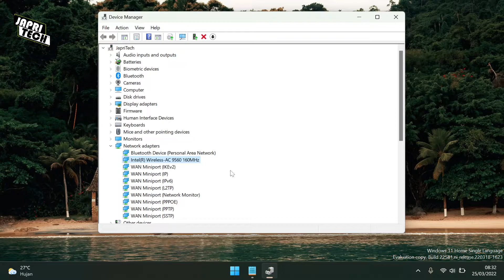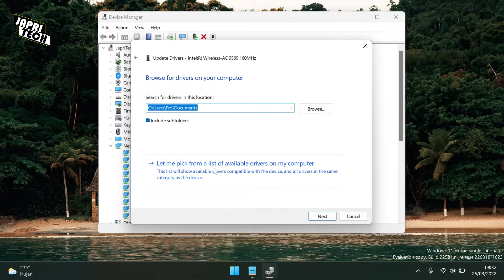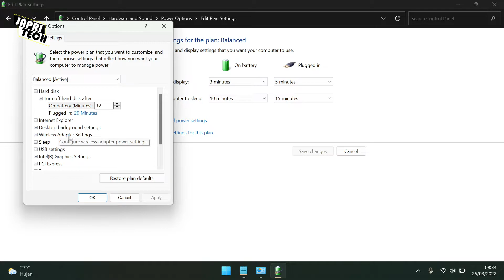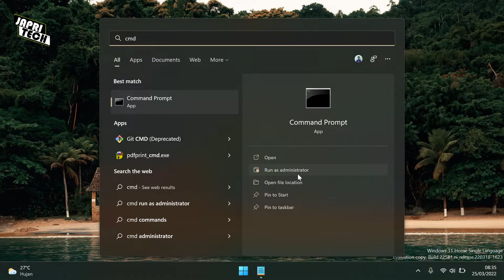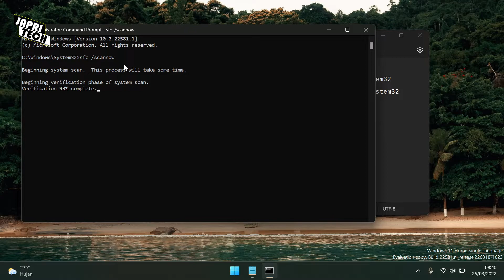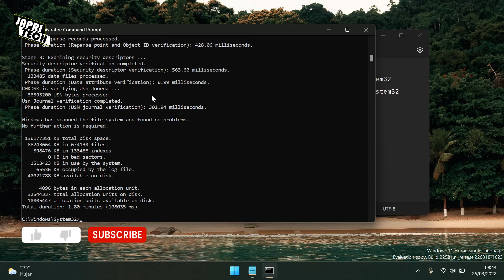Wifi Windows 11 Sering Terputus? Ini Solusinya!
Wi-Fi terputus atau Internet tidak berfungsi setelah pembaruan windows 11? Anda tidak sendirian, beberapa pengguna melaporkan, mengalami koneksi WiFi yang lambat atau Windows 11 wifi not working setelah tidur. Ada beberapa penyebab mendasar yang menyebabkan masalah saat menyambungkan ke Wi-Fi atau mengakses internet setelah membuat sambungan. Masalah driver WiFi, file yang rusak, Konfigurasi jaringan yang salah, antivirus atau firewall pihak ketiga adalah beberapa alasan umum di balik Wifi atau Internet not working on windows 11.

CMD:
1. sfc /scannow
2. sfc /scanfile=c:\windows\system32\ieframe.dll
3. sfc /verifyfile=c:\windows\system32\ieframe.dll
4. assoc
5. chkdsk

~~~Bagi-Bagi Rejeki~~~

Bagi Teman-teman yang ingin berdonasi, silahkan  melalui link di bawah ini:
Donasi mulai dari 10k hingga 100k

Segmen dalam video ini:

00:00 Pembuka
00:42 Power Management
01:36 Update Driver
03:06 Choose Power Plan
04:00 CMD
06:53 Penutup

Ini Solusinya
Wifi Windows 11 Sering Terputus